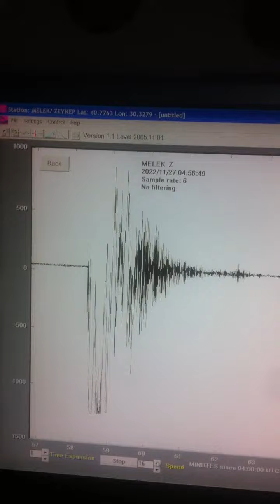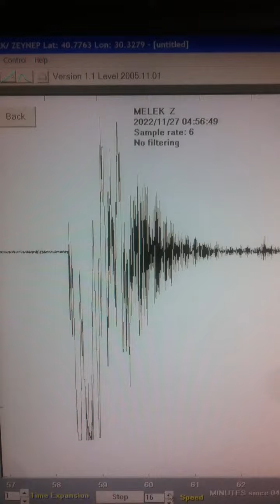DÜZCE DEPREMİ ARTCI ŞOK /Magnitude ML 4.7 27 KASIM 2022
SAKARYA MESLEK YÜKSEKOKULU DEPREM KAYIT İSTASYONUNDAN  DÜZCE DEPREMİNİN RİHTER ÖLCEĞİNE GÖRE 4.7 BÜYÜKLÜĞÜNDEKİ ŞOKU
Magnitude ML 4.7
Region WESTERN TURKEY
Distances 55 km ENE of Adapazarı, Turkey / pop: 286,000 / local time: 06:57:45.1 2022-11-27
10 km W of Düzce, Turkey / pop: 57,700 / local time: 06:57:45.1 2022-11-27